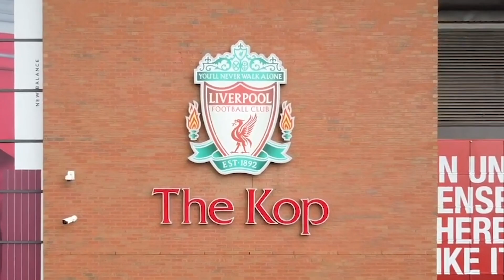Liverpool 1-1 Crystal Palace | 'Harvey Elliot Most Underrated Player!' | Fan Cam | Ben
The Kop TV is the voice of football's most famous stand! Host AGT gets the real word from The Kop following the mighty red men home and away.